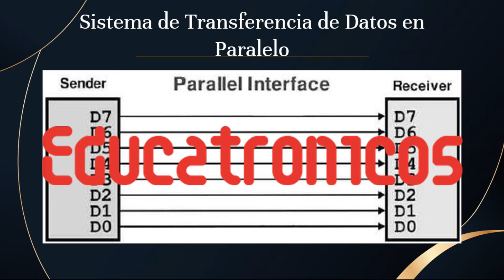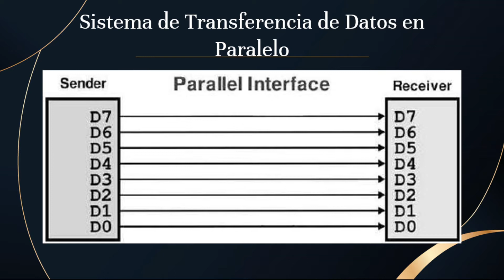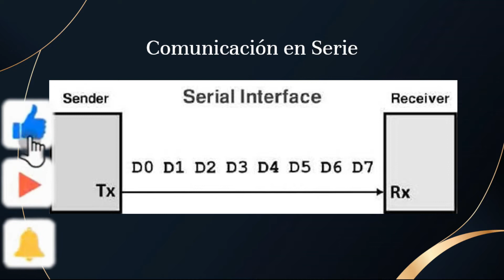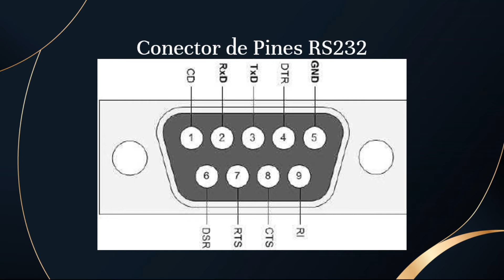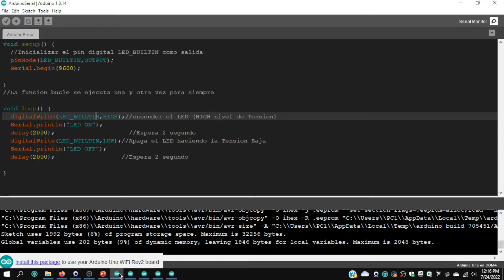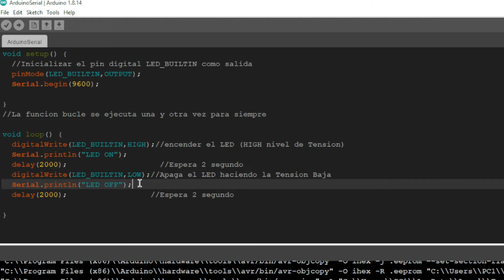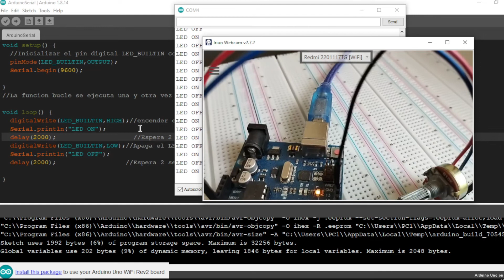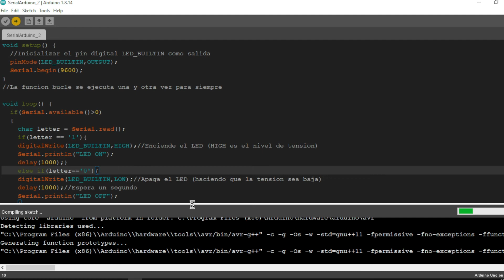1️⃣ Comunicación serial con Arduino Uno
✅ En este video aprenderemos todo sobre la comunicación serial con Arduino Uno. Realizaremos algunos ejemplos para reforzar la teoría.

📝 Marcas de tiempo:
📌 00:00 Sistema de transferencia de datos en paralelo
📌 01:44 Sistema de transferencia de datos en serie
📌 02:58 RS232
📌 03:50 Arduino Serial
📌 05:07 Código en Arduino (Apagar y encender el led Interno)
📌 06:38 Aplicación
📌 07:34 Código en Arduino (Apagar y encender el led Interno introduciendo un dato)
📌 06:38 Aplicación